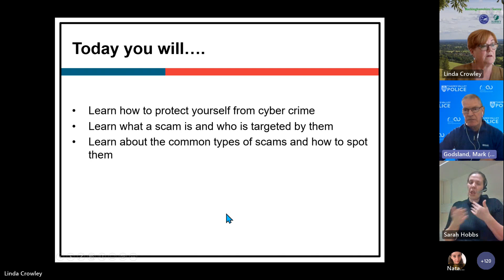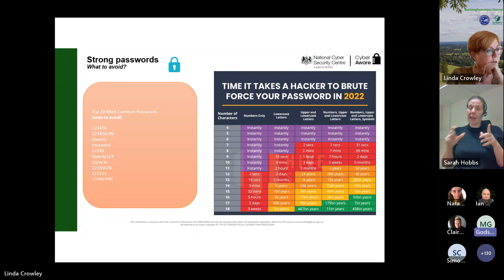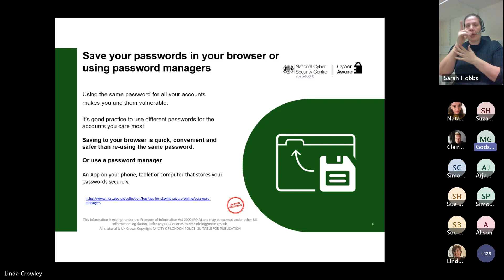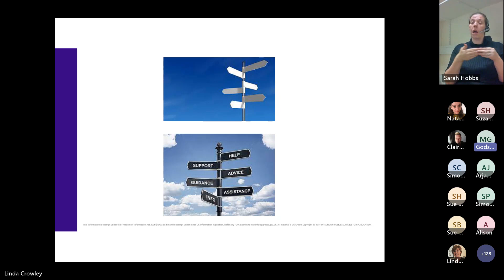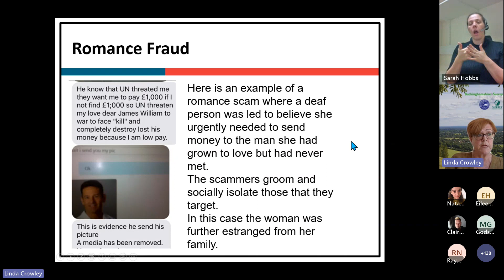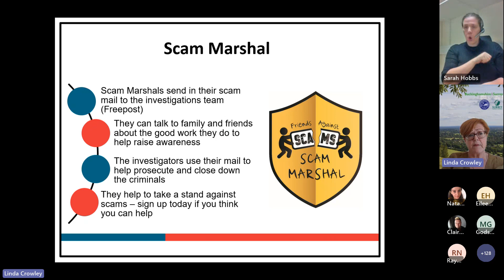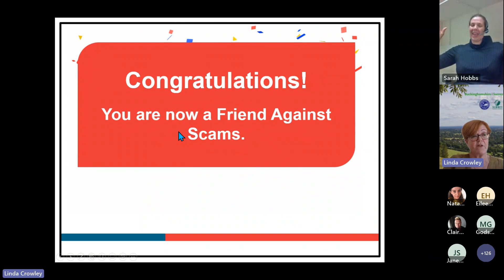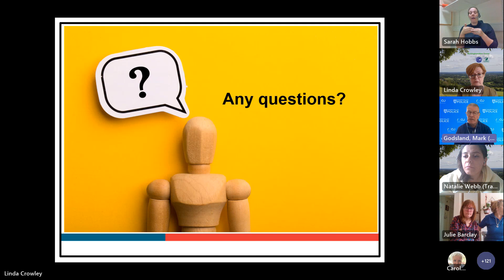Being Scam & Cyber Aware with BSL interpretation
Now more than ever it is important not to let your money end up in the hands of criminals.
This webinar covers how to spot and stop a scam and focuses on being cyber aware.
The session was translated into British Sign Language.